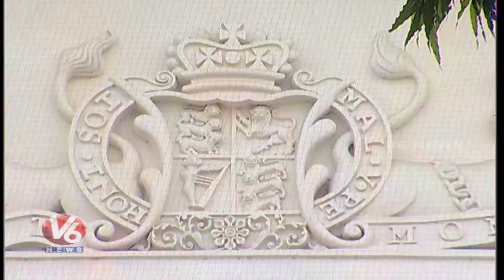Hyderabad City Police 2019 Annual Roundup | V6 Telugu News